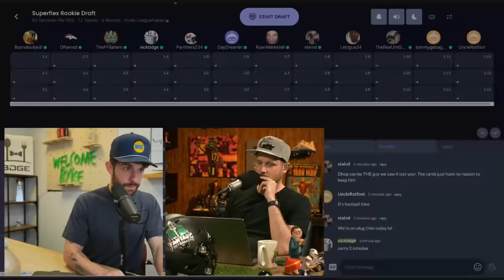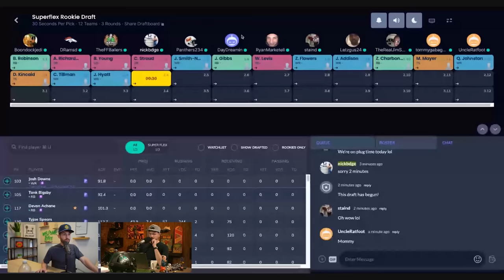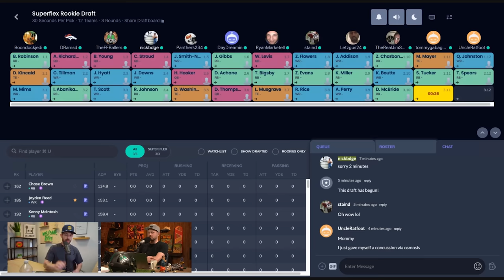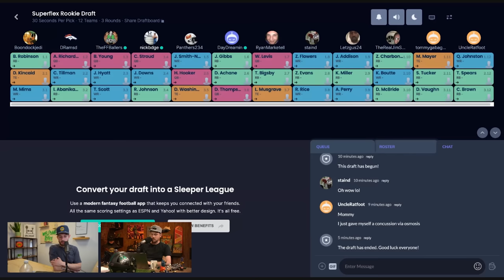A Final Rookie Mock Before the NFL Draft with my uncle Andy Holloway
check out the fantasy footballers new dynasty podcast on Apple Podcasts